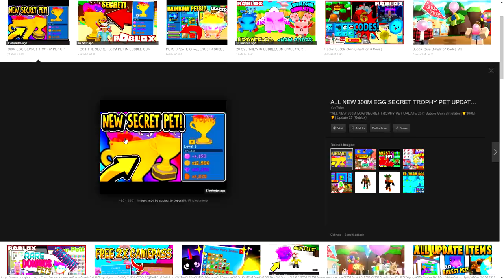HOW TO GET A LEGENDARY PET IN ROBLOX BUBBLEGUM SIMULATOR!! (Queen Overlord & Trophy pet) [UPDATE 20]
Today they release the brand new 300m egg featuring news pets such as The trophy pet, queen overlord,300m serpent, 300m elemental & more!!

Use code: ThankYou and 300M

--Credits--

Music & Sounds:
Epidemic Sounds